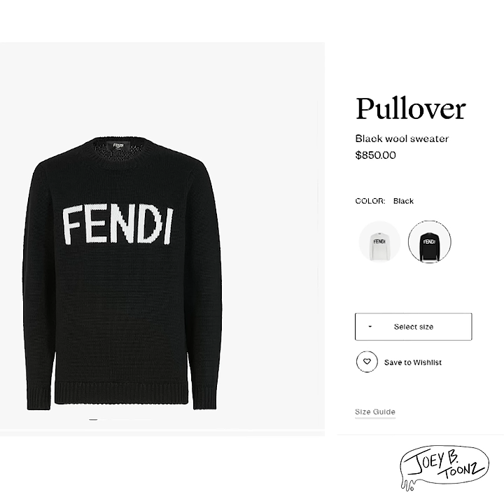Fashion and IDIOCRACY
Today we explore people who pretend they're cats.
✭ Joey B vs. the World Podcast